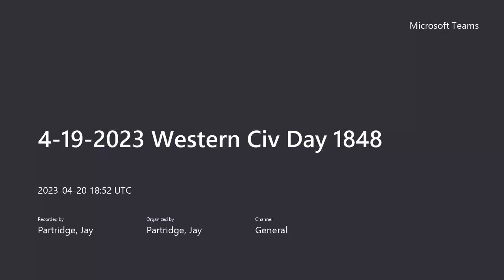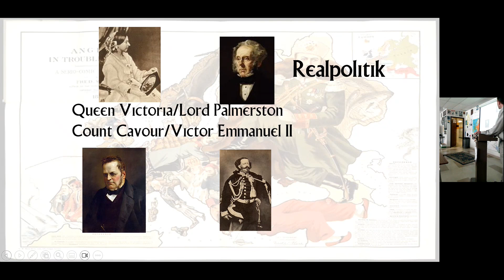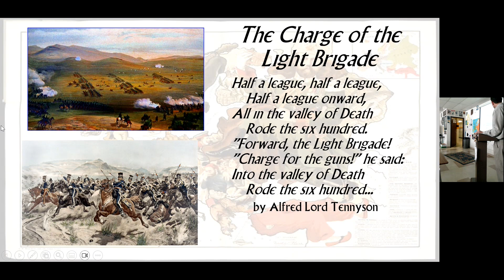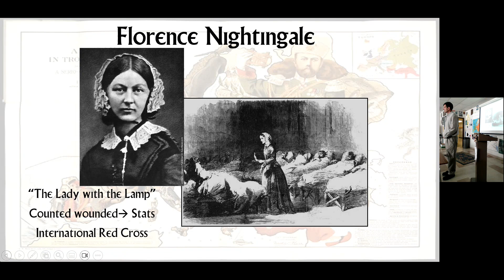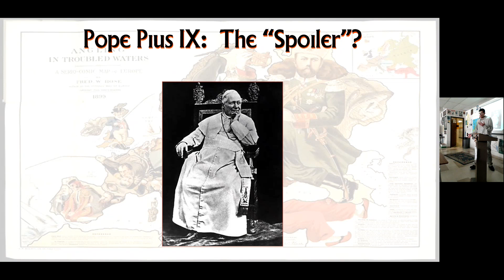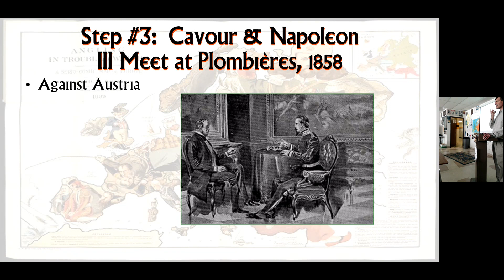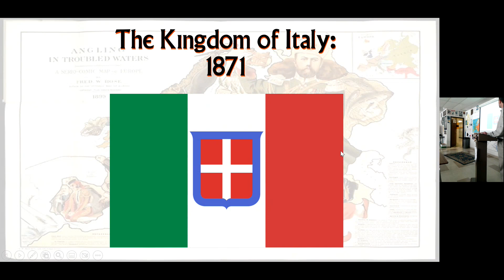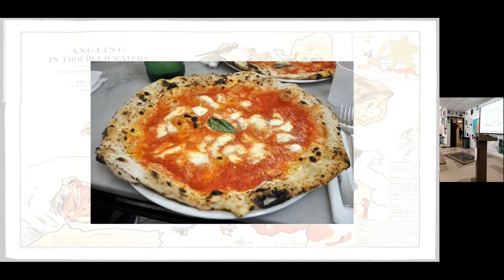4 20 2023 Western Civ Day Crimean War & Italy